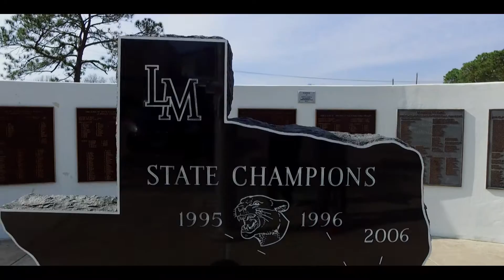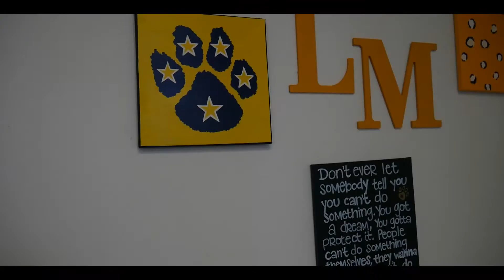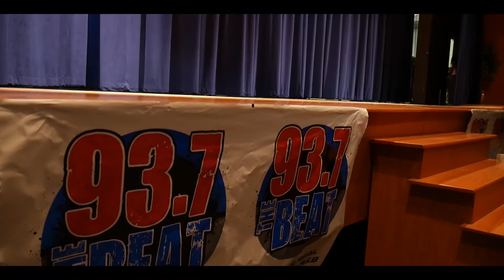93.7 The Beat HighSchoolTakeOver (Shot by: ZoEarlyFilmZ)